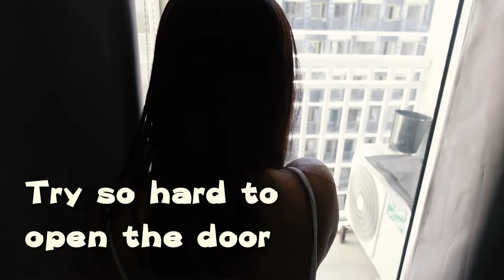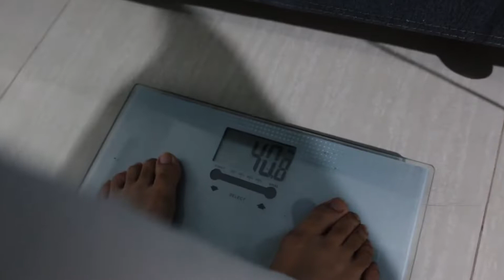MONEY OR MYSTERY CHALLENGE?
Treasure Hunt vs 1000 peso!
this is a special challenge for Hazel
Happy Chinese new year to everyone !!